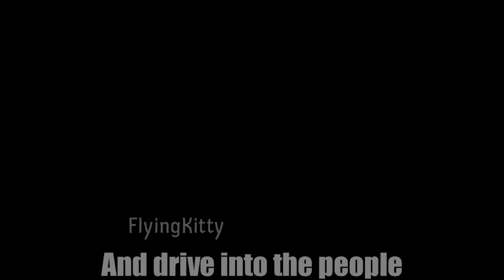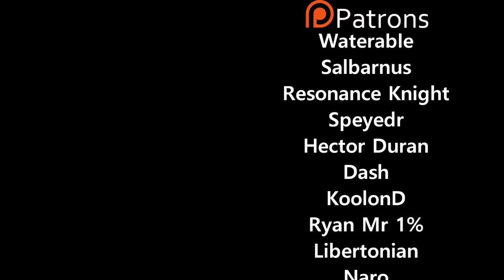A Man has a mental breakdown in Lego City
BUY FLYINGKITTY PLUSHIE HERE:
A man has a man has a man has a man has a man

KIK ► Flyingkittyy